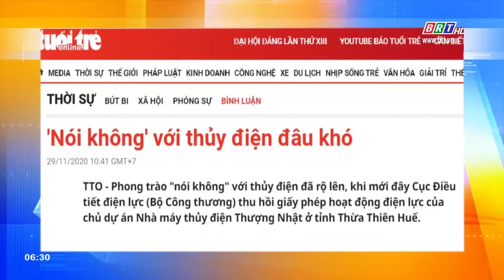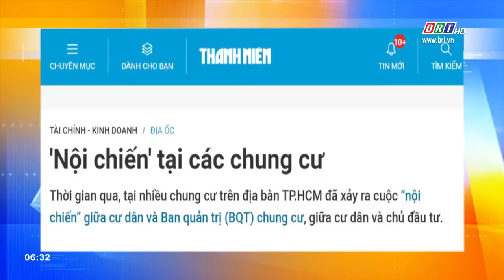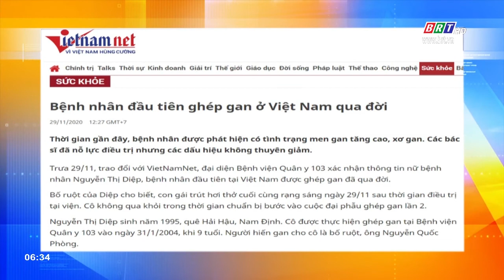Tiêu điểm báo chí 30/11/2020 | BRTgo